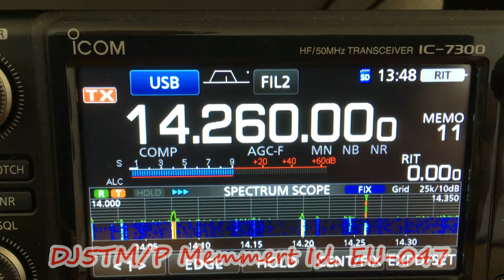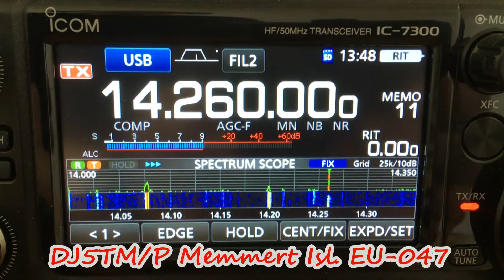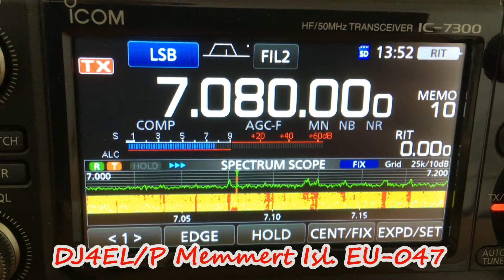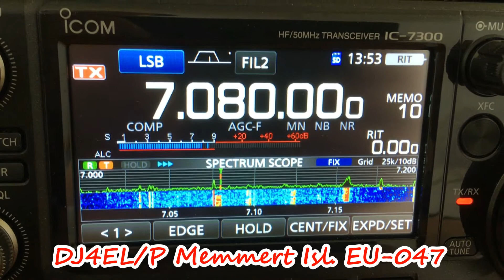QSO with DJ5TM & DJ4EL Memmert Isl. EU-047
QSO with DJ5TM & DJ4EL Memmert Isl. EU-047 @ 4 sept 2021